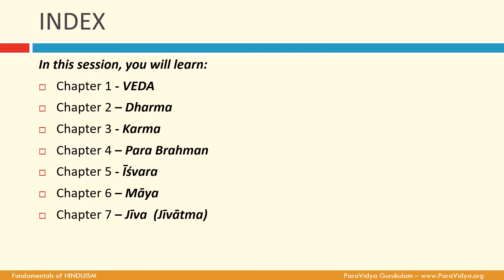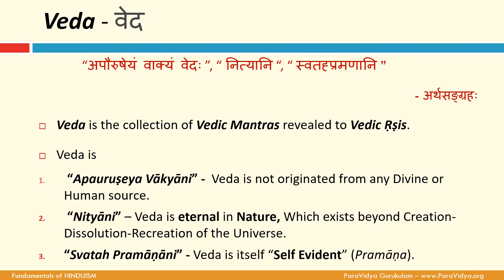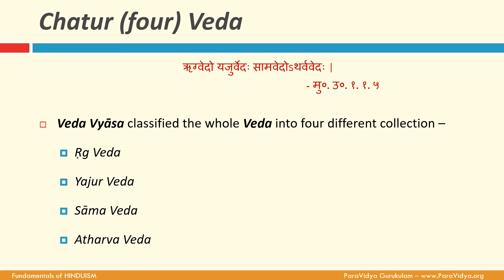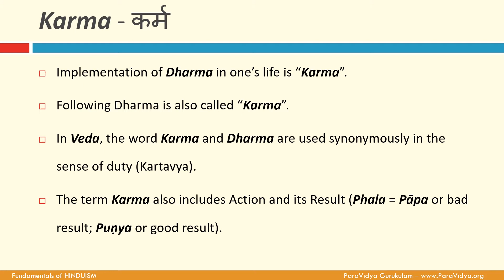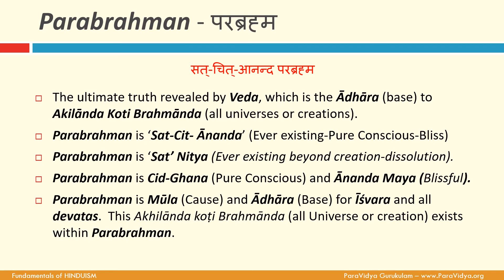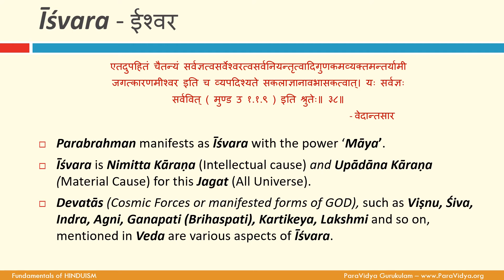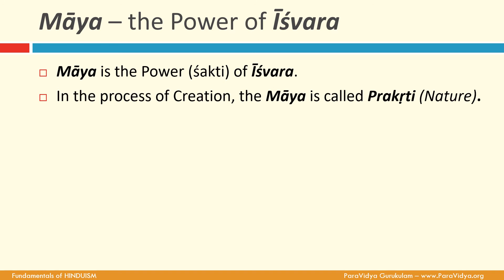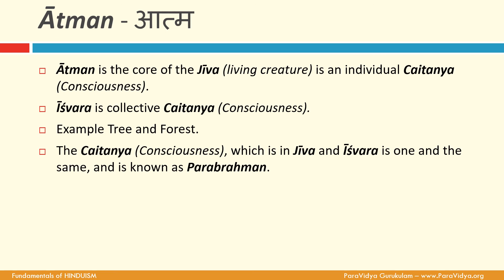FH 0. Fundamentals of HINDUISM by Pradyumna nanda, Paravidya Gurukulam, Version 11